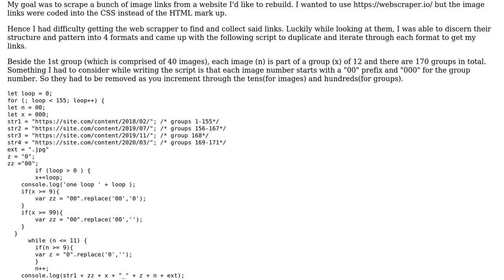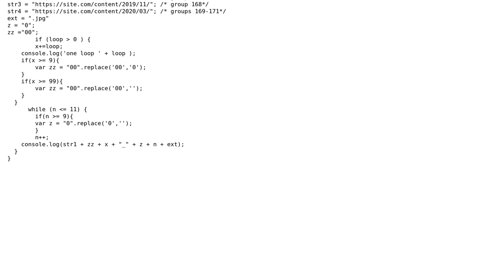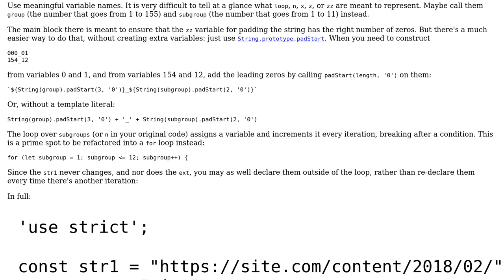Code Review: Refactoring string incrementing and duplicating function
With thanks & praise to God, and with thanks to the many people who have made this project possible! You are responsible for your own actions.